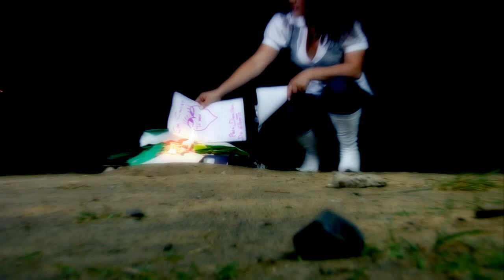dora libia-queria olvidarte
produccion videoclip RubioStudios